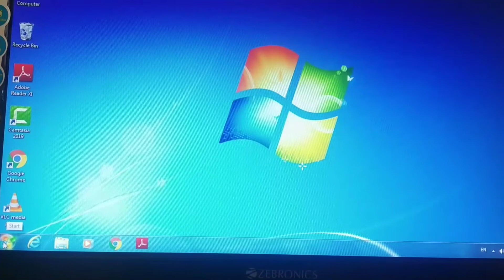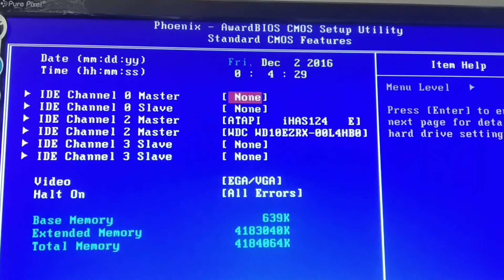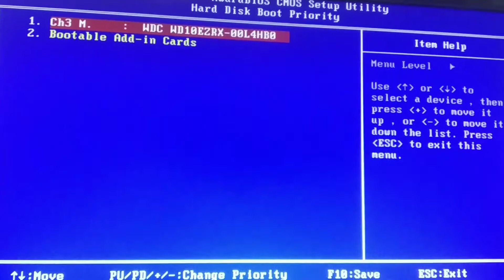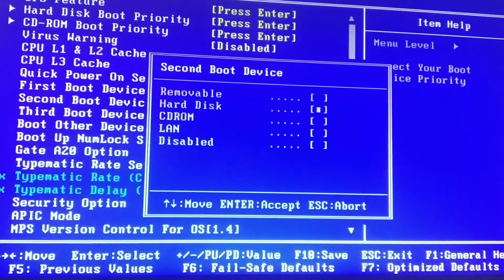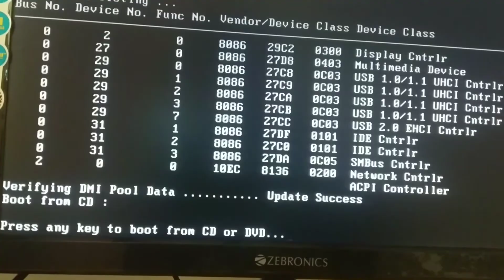How To Set BIOS To Boot From CD or DVD Drive || Computer ko CD ya DVD se kaise boot kare